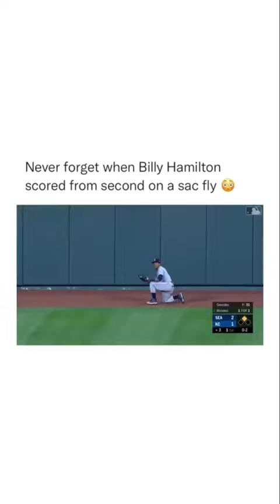Is this the only time this will ever happen?!? 😂🔥mlb